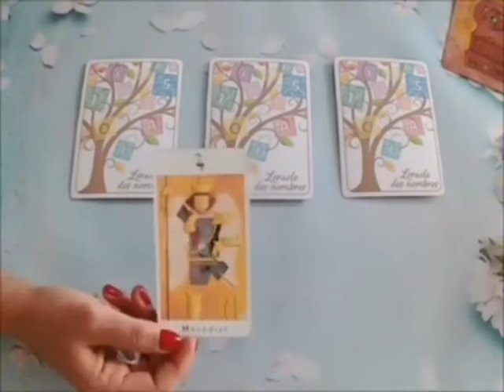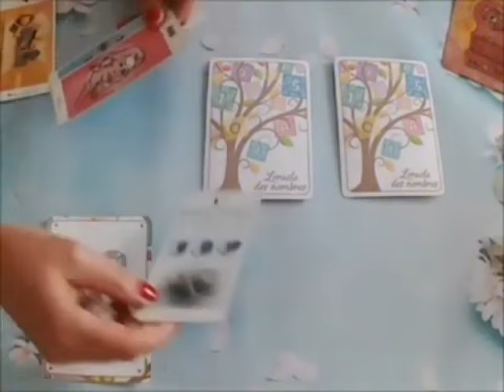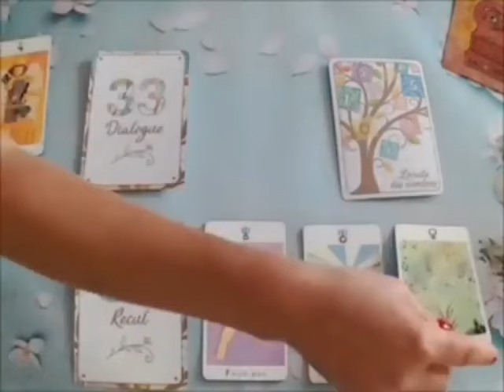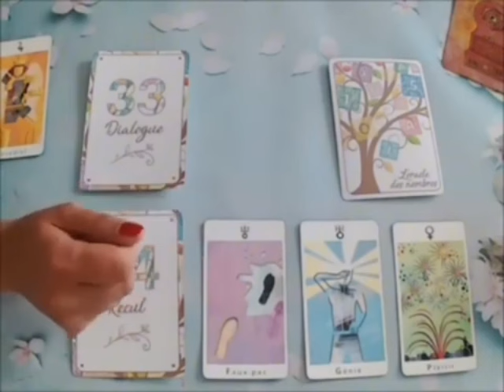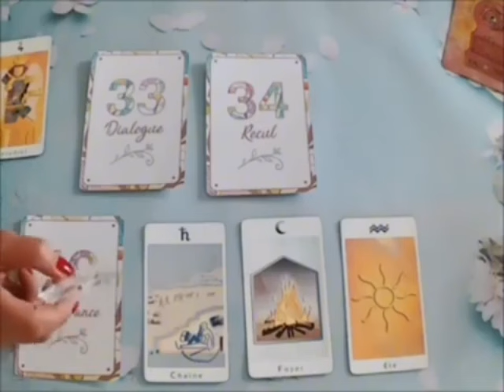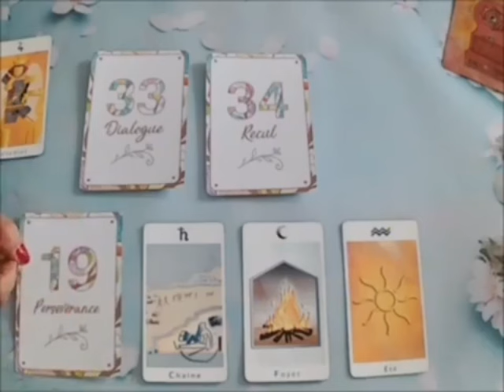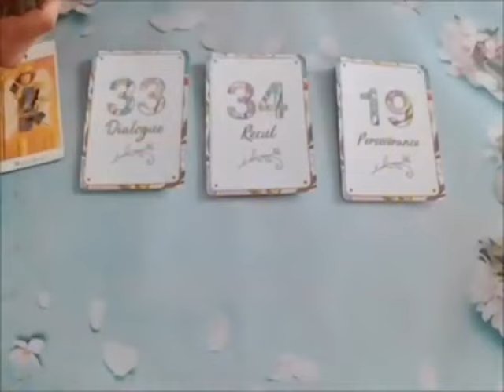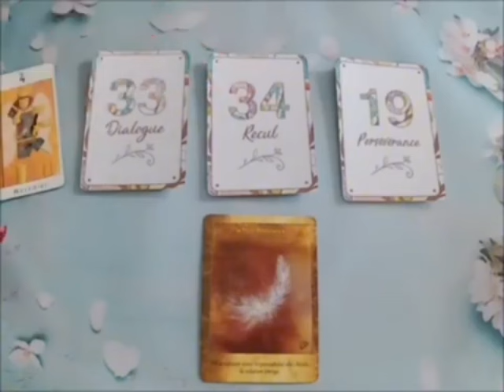TAUREAU🫨UN TIRAGE ÉTONNANT‼️CE TIRAGE N’EST PAS FAIT POUR LES SENSIBLES🔞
Taureau, Bélier, Cancer, Capricorne, Gémeaux, Lion, Balance, Verseau, Sagittaire, Scorpion, Taureau, Vierge, Scorpion, Horoscope,Mai2024,amour

Taureau Mai2024 Lecture du Tarot de l’Amour
Lecture du Tarot de l’amour
Taureau
Taureau 2024
Taureau aujourd’hui
Taureau Juin